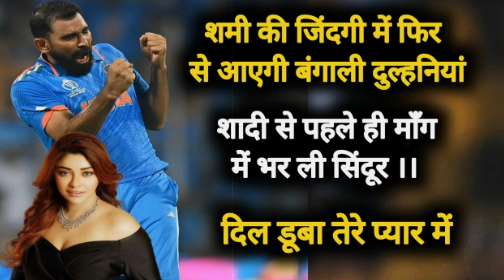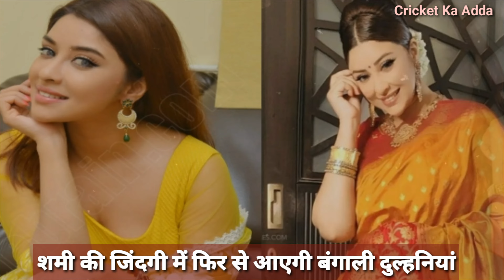शमी की जिंदगी में फिर से आएगी बंगाली दुल्हनियां,वर्ल्ड कप बाद निकलेगी बारात